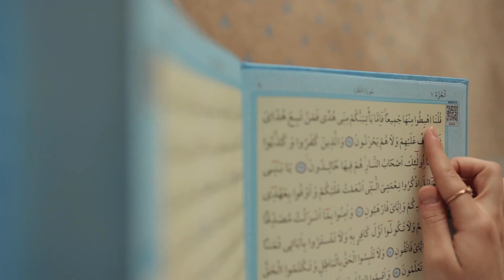Surah Rahman full with Urdu translation & Explanation Amazing Quran Visualization Epi 075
Welcome to Sajid Studio Youtube Channel

(Al-Bukhari)

6:05 AM
surah Rehman with urdu
yaseen ki tilawat
surah yaseen
surah yasin
surah yasin
urdu translation
quran